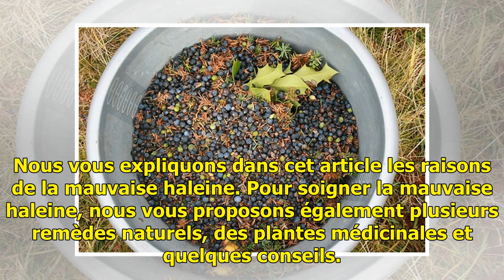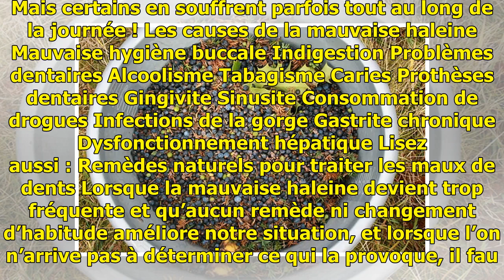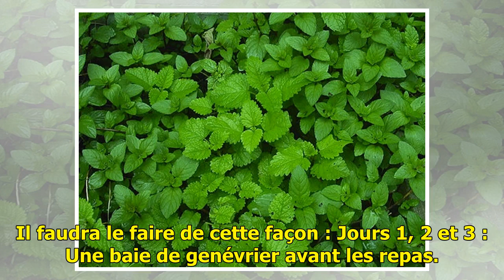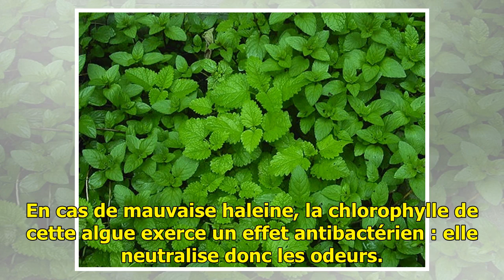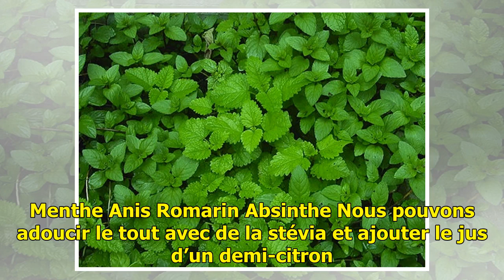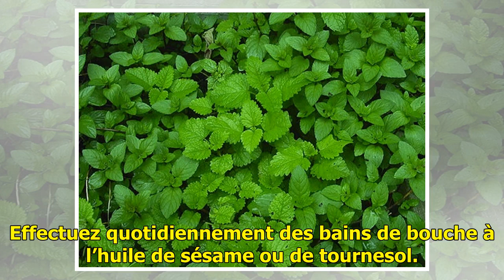Comment soigner la mauvaise haleine naturellement ? — Améliore ta Santé